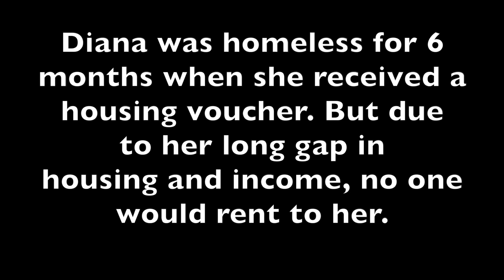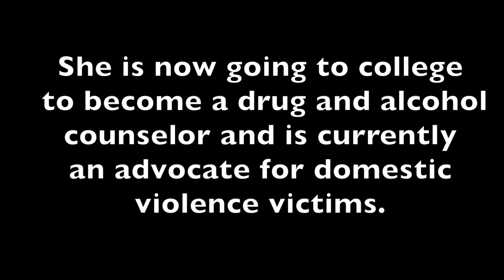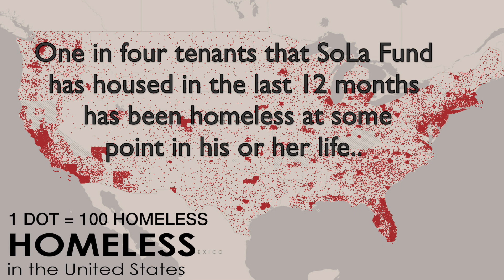SoLa Helped Me Get My Kids Back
Diana, a single mom shares her story of triumph over domestic violence and homelessness.